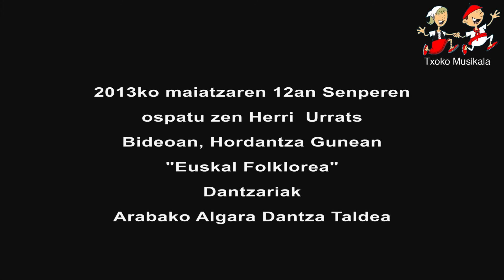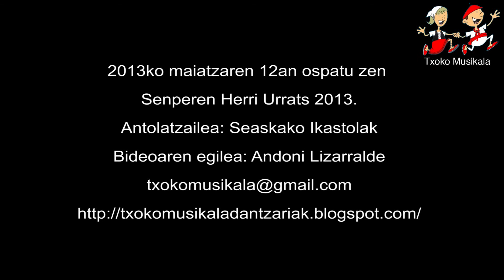1305120609 Algara Dantza Taldea 2013 Herri Urrats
2013ko maiatzaren 12an ospatu zen Senperen, 30. Herri Urrats Ipar Euskal Herriko Ikastolen alde.

Bideoan, Gasteizko Algara Dantza Taldeak eskeini zuen emanaldia, hordantza gunean.